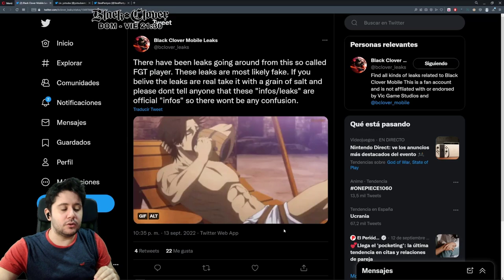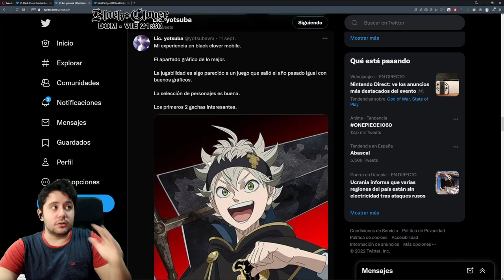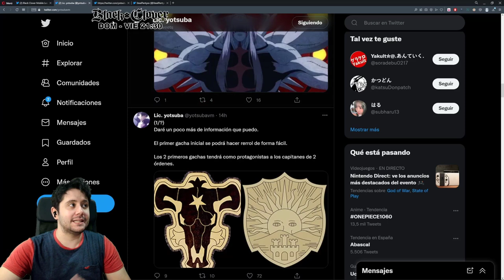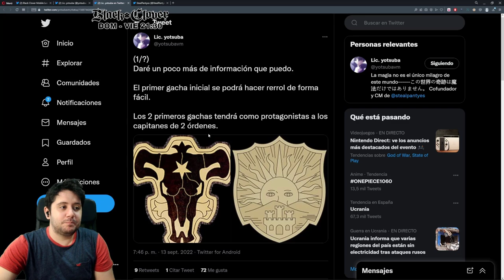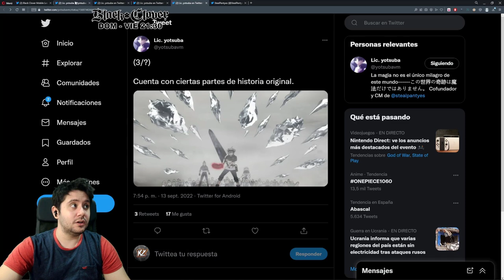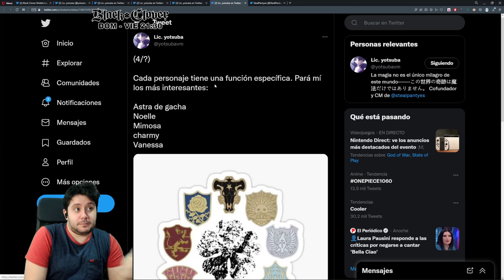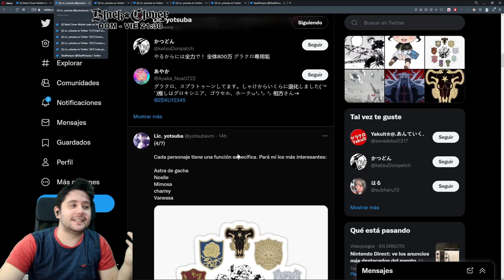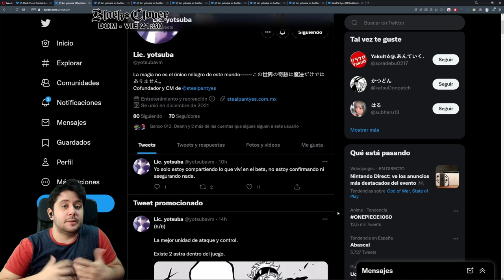LAS MEJORES UNIDADES! OBJETIVO DE LOS REROLL Y MUCHO MÁS! | Black Clover Mobile [Leaks]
➡ REDES

➡ TIENDAS TOP

➡ DONACIONES

➡ FUENTES INTERESANTES

➡ MI PC

➡ TIME STAMPS